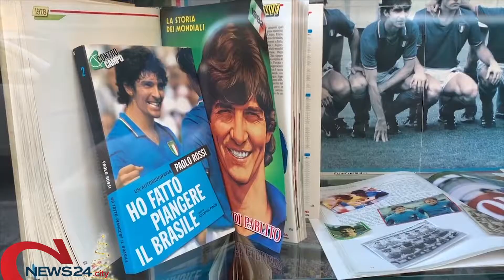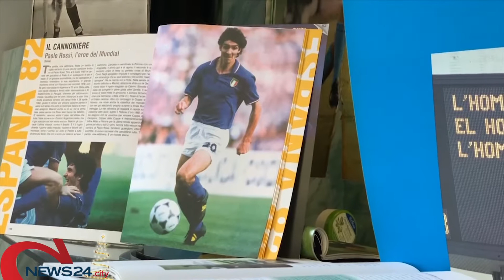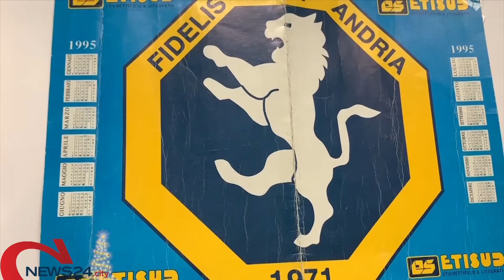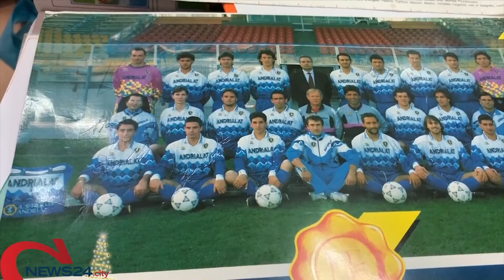ANDRIA | Parrucchiere con archivio speciale: Franco Tesse e gli omaggi a Paolo Rossi e alla Fidelis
L'iniziativa nel suo negozio in via Firenze